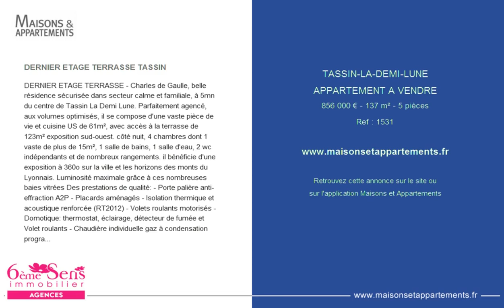TASSIN-LA-DEMI-LUNE - APPARTEMENT A VENDRE - 856 000 € - 137 m² - 5 pièces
Référence : 1531

DERNIER ETAGE TERRASSE TASSIN
DERNIER ETAGE TERRASSE - Charles de Gaulle, belle résidence sécurisée dans secteur calme et familiale, à 5mn du centre de Tassin La Demi Lune. Parfaitement agencé, aux volumes optimisés, il se compose d'une vaste pièce de vie et cuisine US de 61m², avec accès à la terrasse de 123m² exposition sud-ouest. côté nuit, 4 chambres dont 1 vaste de plus de 15m², 1 salle de bains, 1 salle d'eau, 2 wc indépendants et de nombreux rangements. il bénéficie d'une exposition à 360o sur la ville et les horizons des monts du Lyonnais. Luminosité maximale grâce à ces nombreuses baies vitrées Des prestations de qualité: - Porte palière anti-effraction A2P - Placards aménagés - Isolation thermique et acoustique renforcée (RT2012) - Volets roulants motorisés - Domotique: thermostat, éclairage, détecteur de fumée et Volet roulants - Chaudière individuelle gaz à condensation programmable - Carrelage au sol de grande dimension 43x43 dans les pièces de vie et les pièces d'eau - Parquet stratifié 7mm dans les chambres - Meuble vasque en céramique (CEDAM), baignoire ou douche à l'italienne avec parois vitrée (JACOB DELAFON) et sèche serviette et faïences dans la salle de bain - WC suspendu (JACOB DELAFON) -  2 places de parking en sous-sol  Nombreuses Écoles à proximité dont l'école WestPoint et infrastructures de sports - Commerces et services à proximités - 10mn à pied de la mairie de Tassin et 15mn de l'Horloge - 6 minutes en voiture de la station de métro Gorge de Loup - 10 minutes à pied de la future station de métro à l'Etoile d'Alaï (2025) - Centre-ville et gare SNCF: 5mn en voiture . Eligible Pinel et PTZ

Cette annonce vous est proposée par l'agence 6EME SENS IMMOBILIER